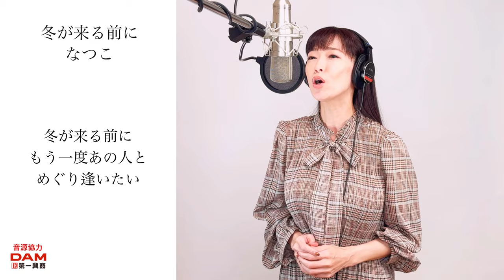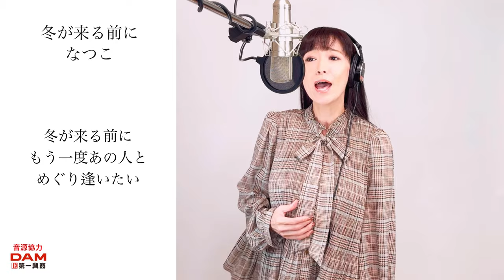冬が来る前に／紙ふうせん 歌手"なつこ"cover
紙ふうせんの「冬が来る前に」をカバーさせていただきました。

作詞：後藤悦治郎
作曲：浦野直
編曲：梅垣達志

この歌は、1977年に発売され、大ヒットした今も色褪せないフォークソングです。

私が小学校の時、担任の先生がフォークソングや歌謡曲がお好きで、この歌を音楽の授業で教えてくれました。

アレンジもかっこよく、フォークソングってかっこいいなぁと子供ながらに好きになったのを覚えています。

子供の頃に歌っていた歌、教わった歌は、ふとした時に、今でも自然と口ずさんでしまいます。
この歌もその中の一曲で、とても印象的な歌です。

是非、懐かしくお聴きいただけましたら幸いです。

　　　　　　　　　　　　　　　　　　　　　　なつこ
音源協力：第一興商 カラオケDAM

0:22 坂の細い道を　夏の雨にうたれ
         言葉さがし続けて　別れた二人

0:44 小麦色に焼けた　肌は色もあせて
         黄昏わたし一人　海を見るの

1:05 冬が来る前に
         もう一度あの人と　めぐり逢いたい
         冬が来る前に

1:54 秋の風が吹いて　街はコスモス色
         あなた からの便り　風に 聞くの

2:15 落ち葉つもる道は　夏の想い出道
         今日も　わたし一人　バスを 待つの

2:37 冬が来る前に

♦︎なつこ事務所代表ブログ
なつこ事務所の代表ブログ始めました✨

♦︎なつこの愛してウイスキー
なつこは全国のBarを応援しています✨

♦︎Voicy／あなたのなつこ
毎週土曜日18時から、歌手活動にまつわる音楽のお話、プライベートなお話などを配信しています✨

ファッションやプライベートのショート動画をアップしています✨

♦︎なつこへの贈り物やお手紙の送り先
〒104-0061
東京都中央区銀座1-22-11 銀座大竹ビジデンス2階
「NK Production【なつこ】」宛

後藤悦治郎 さん
浦野直 さん
梅垣達志 さん